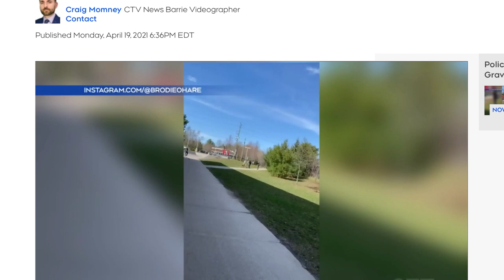Police investigating incident between officer and a young man at a Gravenhurst skatepark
BARRIE -- Provincial Police say they're investigating after a video surfaced online showing an interaction between a police officer and a young man on a scooter that happened Sunday in Gravenhurst.
The video, which has been shared hundreds of times, shows the boy falling to the ground after the officer appears to either pull the scooter away or pushes the young man. Onlookers can be heard yelling that the person who fell is 12-years-old.
"The OPP are aware of an incident in Gravenhurst captured on video at the skatepark. We are currently investigating," says Sgt. Jason Folz with the OPP.
"Part of that investigation will be speaking with officers involved and anyone who was a direct witness."
Skate parks have been ordered to be closed by the provincial stay-at-home order.